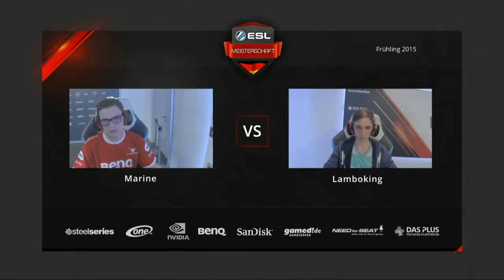Best of StarCraft 2 - HeRoMaRinE vs Lambo - Grand Final Meisterschaft Spring 2015